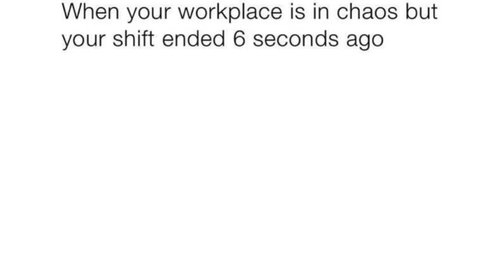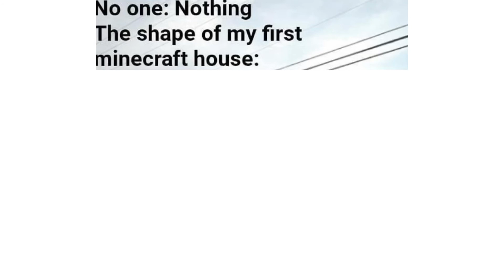Daily Crispy Memes 46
US West Coast - 8AM
US East Coast - 11AM
UK - 3PM
Central Europe - 4PM